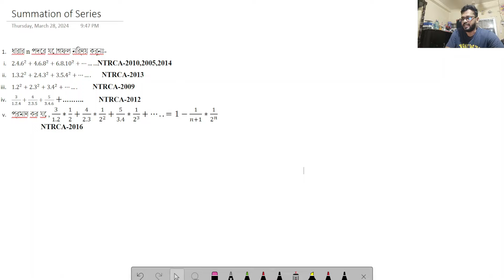ধারার যোগফল| Summation of Series | Algebra | part-8|NTRCA Written Mathematics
এইখানে নিম্নের  সমস্যাগুলো সমাধান করা হয়েছেঃ-
questions on thumbnail
 〖2.4.6〗^2+〖4.6.8〗^2+〖6.8.10〗^2+⋯……NTRCA-2010,2005,2014
 〖1.3.2〗^2+〖2.4.3〗^2+〖3.5.4〗^2+⋯….      NTRCA-2013
 〖1.2〗^2+〖2.3〗^2+〖3.4〗^2+⋯….  NTRCA-2009
 3/1.2.4+4/2.3.5+5/3.4.6 +……….  NTRCA-2012
Ntrca Written Algebra Real Number part-1:-

Ntrca Written Algebra Inequality  part-2:-

Ntrca Written Algebra Inequality part-3:-

Ntrca Written Algebra Inequality part-4:-

Ntrca Written Algebra Inequality part-5:-

Nurul Abrar
18th ntrca
ধারার যোগফল
ধারার যোগফল ntrca written
শিক্ষক নিবন্ধন series problem
18th ntrca written preparation
18th ntrca written preparation math
ধারার যোগফলের সমস্যা
ntrca সহকারি শিক্ষক গণিত
nurul abrar
Dharar jogfol ntrca
বীজগাণিতিক ধারার যোগফল
Ntrca SciencePedia
Ntrca ধারার যোগফল
Ntrca written math by sciencepedia
Ntrca dharar jogfol algebra
Ntrca dharar jogfol algebra hons 1st year